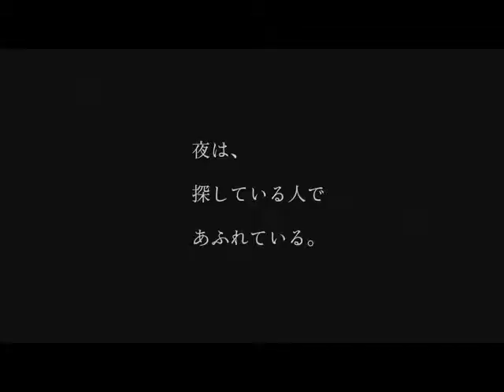At Home "Club"